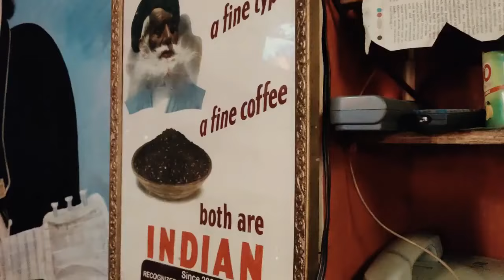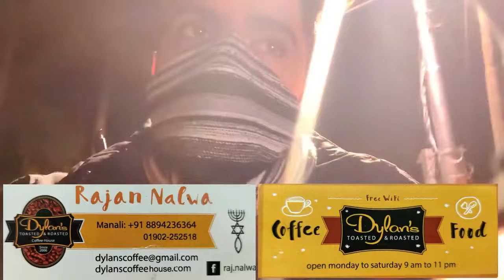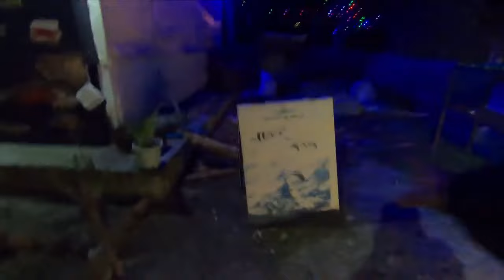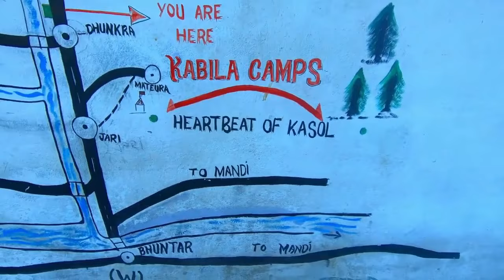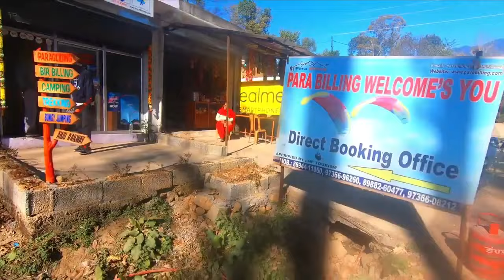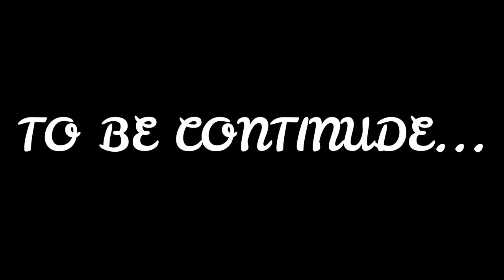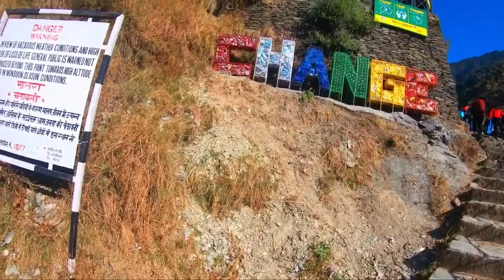Dreamtrip To Manali Solang Manikaran Kasol Mcleodganj Dalhausie Khajjiar Amritsar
Action camera

action camera mic

riding jacket